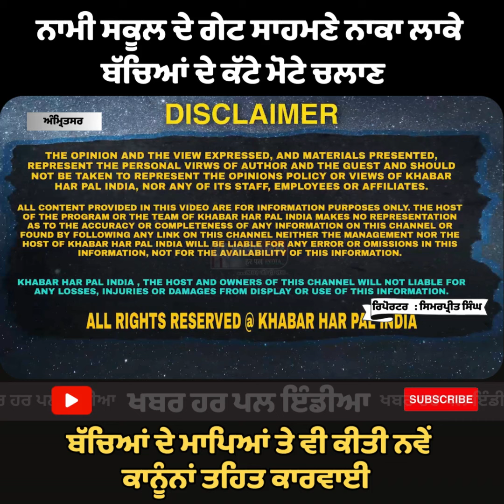ਨਾਮੀ ਸਕੂਲ ਦੇ ਸਾਹਮਣੇ ਲਾਇਆ ਪੁਲਿਸ ਨੇ ਨਾਕਾ | ਸਕੂਲੀ ਬੱਚਿਆਂ ਦੇ ਕੱਟੇ ਮੋਟੇ ਮੋਟੇ ਚਲਾਣ | ਮਾਪਿਆਂ ਤੇ ਵੀ ਕਾਰਵਾਈ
ਨਾਮੀ ਸਕੂਲ ਦੇ ਸਾਹਮਣੇ ਲਾਇਆ ਪੁਲਿਸ ਨੇ ਨਾਕਾ
ਨਬਾਲਗ ਸਕੂਲੀ ਬੱਚਿਆਂ ਦੇ ਕੱਟੇ ਮੋਟੇ ਮੋਟੇ ਚਲਾਣ
ਬੱਚਿਆਂ ਦੇ ਮਾਪਿਆਂ ਤੇ ਵੀ ਹੋਵੇਗੀ ਕਾਨੂੰਨੀ ਕਾਰਵਾਈ
SP ਟਰੈਫਿਕ ਨੇ ਖੁੱਦ ਲਾਇਆ ਨਾਕਾ

 Har Pal India is a Leading Punjabi News Channel. It tells the truth of every political news of Punjab (India). This Channel believes in reality so it provides all Informative Punjabi news. It serves Punjabi people living in different countries like India, Canada, Australia, United Arab Emirates, New zealand, UK and USA.